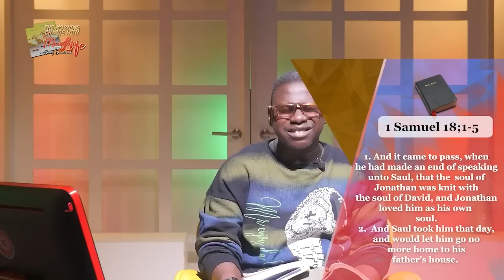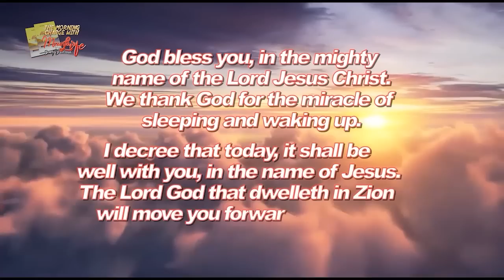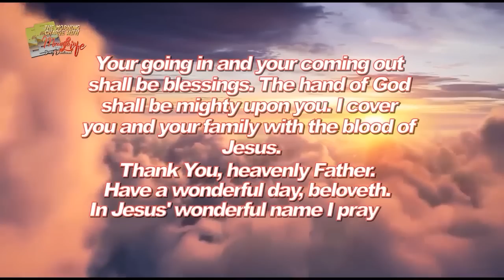MFM Television HD - Morning Charge Today_21072023